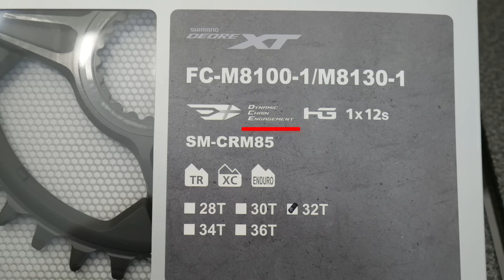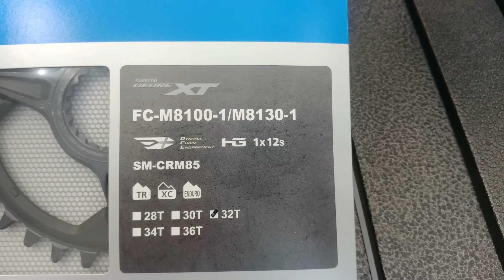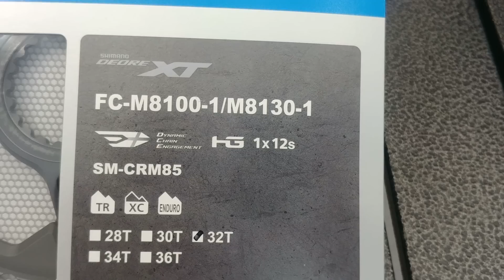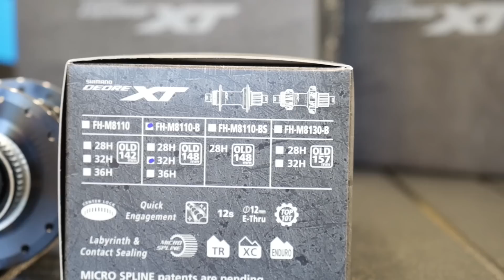Czy odczujesz zmianę? Nowa grupa Shimano XT M8100 - szczegółowa recenzja. 1x12 / 2x12.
🚲 Moje maszyny w sezonie 2019 🚲

😃 Najlepszy sprzęt od początku kanału 😃